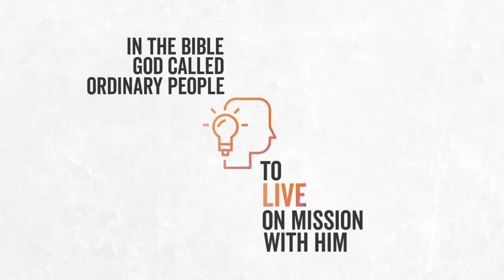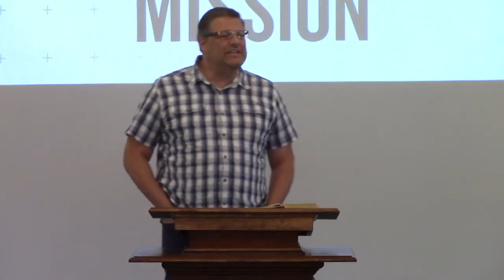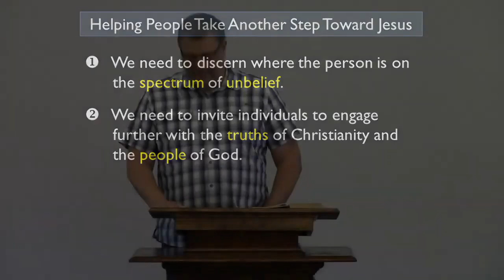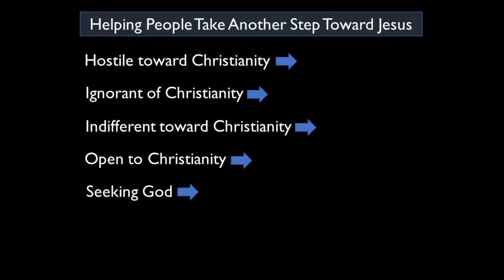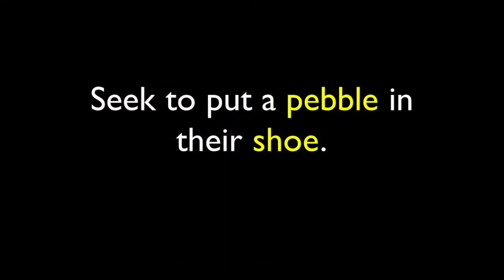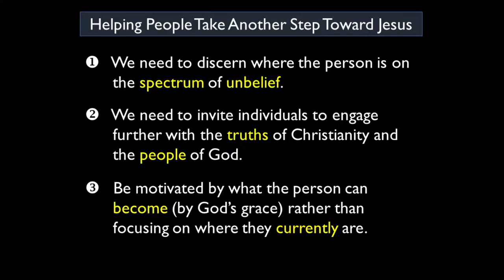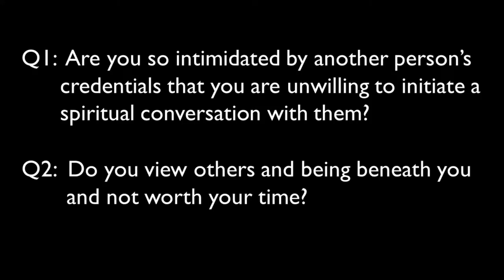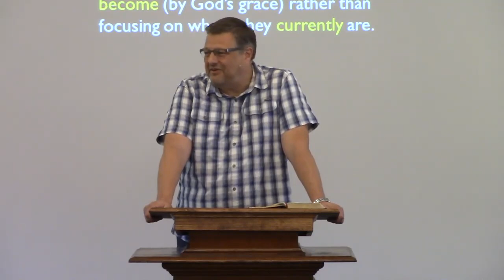Sunday Morning Service September 3, 2023 Trim